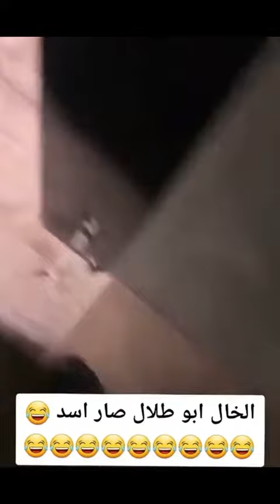😂 فهد_العرادي كويت فهد_العرادي فهد_العرادي الخال_ابوطلال اكسبلور كويت يوميات_فهد_العرادي #